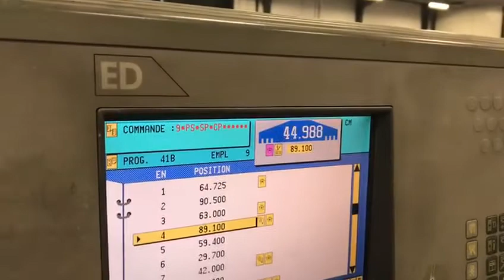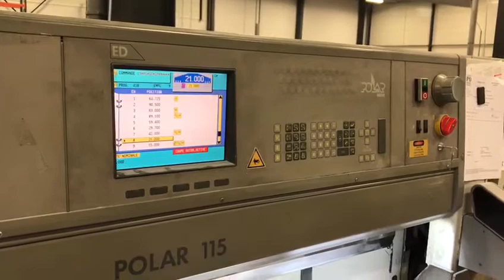1521 - POLAR 115 ED year 1995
REF 1521
POLAR 115 ED
1995 N°6531719
Program
Cells
Air table